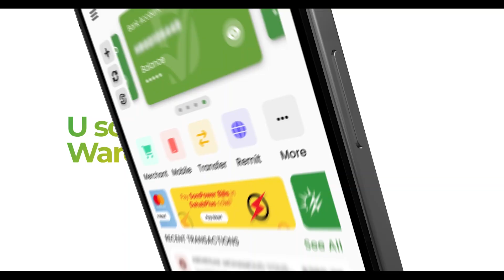"Hubka laga keenay Itoobiya waxaa loo keenay dalka waan ognahay,Marka ma anagaa Itoobiya jecel